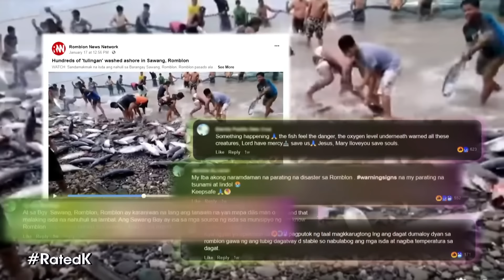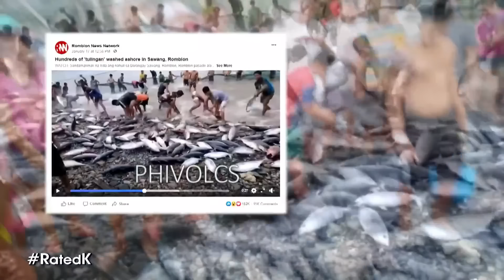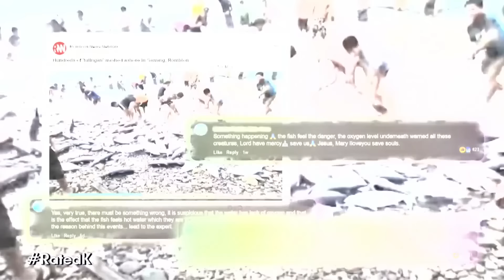Himala o Babala ng Tulingan | Rated K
A swarm of "Tulingan," or mackerel tuna, swim to the shores of Barangay Sawang in Romblon.